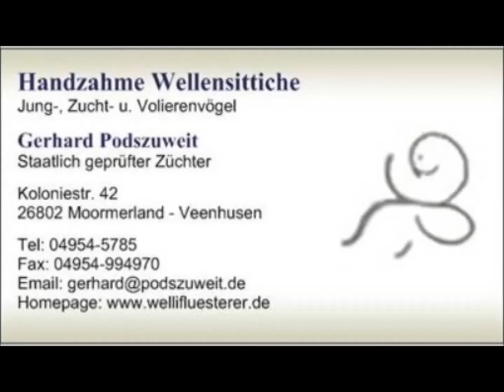2018 09 25 Die neue Kuschelecke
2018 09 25 Die neue Kuschelecke